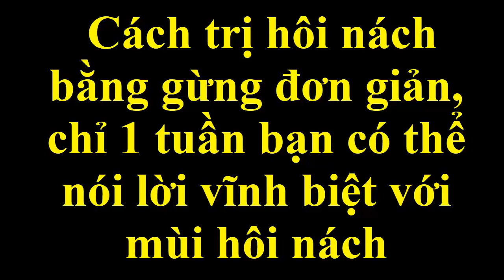Cách trị hôi nách bằng gừng đơn giản, chỉ 1 tuần bạn có thể nói lời vĩnh biệt với mùi hôi nách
Bài thuốc đặc trị bệnh hôi nách ngay tại nhà với công thức trị hôi nách cực đơn giản nhưng vẫn rất an toàn cho sức khỏe.
Cách chữa trị hôi nách như thế nào xin mời quý vị và các bạn cùng theo dõi trong video dưới đây.

Cách chữa hôi nách
Cách chữa hôi nách tại nhà
Mẹo chữa hôi nách
Mẹo chữa hôi nách tại nhà

Các video chữa hôi nách bạn nên tham khảo :

Mùi hôi nách nặng đến mấy cũng khỏi hoàn toàn chỉ với vài lá trầu không

3 cách đơn giản trị dứt điểm bệnh hôi nách chỉ sau 2 phút áp dụng

Sau 3 ngày, trị khỏi hoàn toàn bệnh hôi nách chỉ bằng 1 quả chanh và 1 ít muối